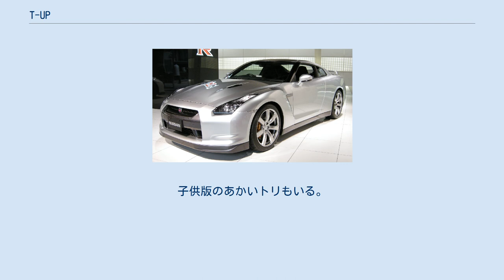T-UP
トヨタ自動車 」 T-UP T-UP（ティーアップ）は、トヨタ自動車の中古車買取ネットワークの一つ。
 中古車買取業界ではガリバーと並ぶ最大手で、店舗数では業界首位。
メーカー系ではナンバーワンの実績をもつ買取ネットワーク。
少子高齢化や経済的な理由（ガソリン高騰など）により不要となった車両の買取りを行っている。
 トヨタのスタッフによる査定で1時間程度での売却が可能。
トヨタ販売店での査定のほか、電話やインターネットでの無料査定や来店予約を受け付けている。
"T-UP"は、「TOYOTA（トヨタ）」、「Used Car（中古車）」、「Purchase（購入、買取り）」の頭文字から。
 石川県と鳥取県を除いた45都道府県に展開。
店舗数は1,300店以上と日本最大の買取ネットワークを形成している。
トヨタ販売店がT-UPの店舗を運営している。
 CMキャラクターでは、爆笑問題が起用されている。
2014年では爆笑問題の太田の妻の太田光代と共演をしている。
過去のCMキャラクターでは、丸山茂樹、ユンソナ、石川遼、優香が起用されている。
2018年からは星野すみれ・浦底エルナを起用し『あかいトリ』(詳細は後述)と怪物くんの替え歌CMを放送している。
 同社のマスコットキャラクター。
体の色は赤で、触手のようにも見えるトサカと、手のように器用に動く翼を持つ。
キャラクター名は『あ!買い取り』からの語呂合わせである。
なお、かつてトサカはトヨタ販売店のチャネル数にあわせて5本（ネッツ店とビスタ店が統合した現在はレクサスも含めて5チャネル）。
子供版のあかいトリもいる。
ボックスティッシュやクリアファイルなどあかいトリ関連のグッズが多数用意されている。